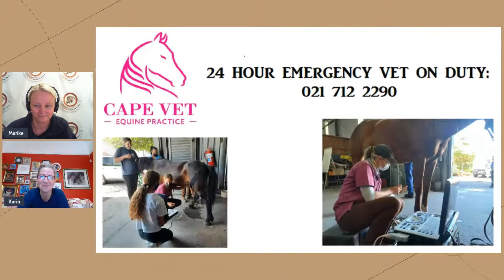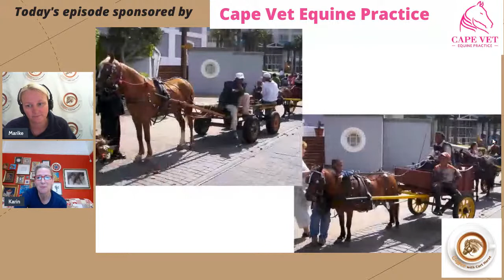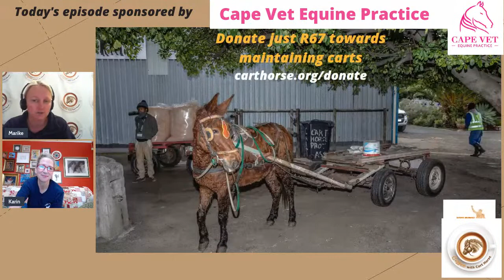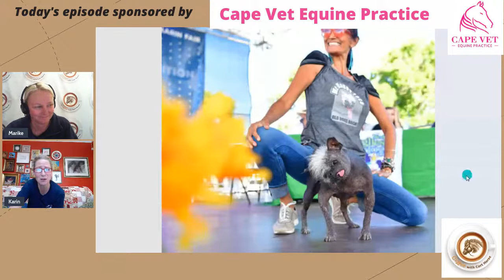Episode 48 - Roadworthy carts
Keeping the carts well maintained is very important to help keep the load as easy as possible for the horses to pull.